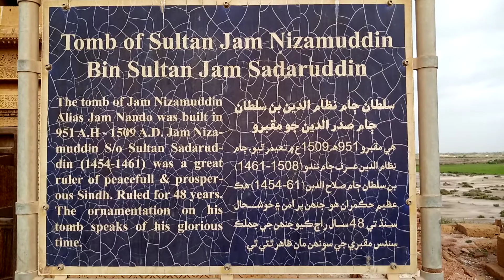Samma Dynasty, Sultan Jam Nizamuddin Sammu ka mazar Makli Thatta, Sindh, Pakistan.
Dynamicpakistan
dynamic Pakistan
Dynamic Pakistan

Dynamicpakistan